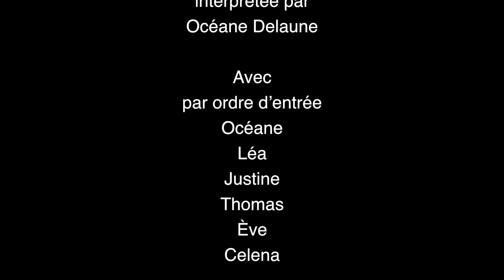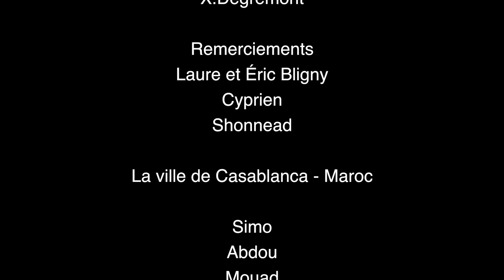"À la cime de la ville" - Clip officiel - X.Dégremont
Extrait de la comédie musicale "Le labyrinthe" Création 2015.
SAM&SARA vôtre.